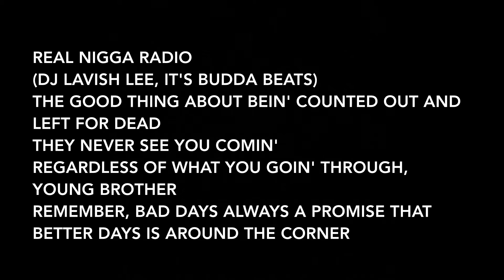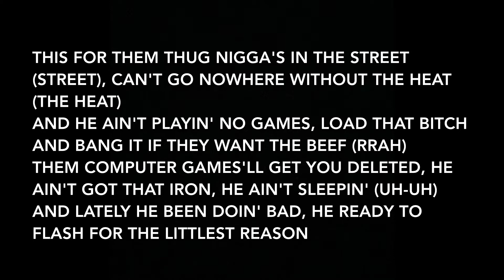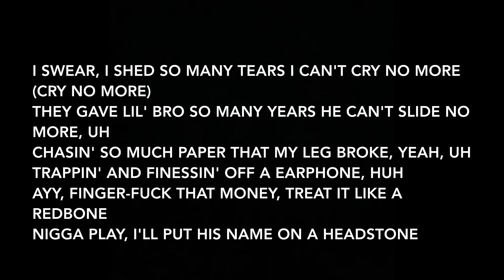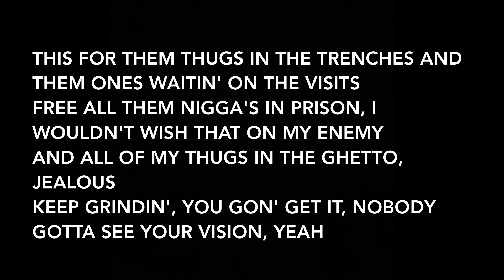YFN Lucci - Thug Holiday (Lyrics)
Artists: YFN Lucci
Album: HIStory, Lost Pages, HIStory

Producer: DJ Lavish Lee, Budda Beats
Writers: Zachary D. Thomas, YFN Lucci, OMB Peezy